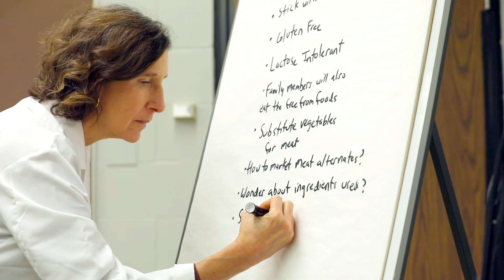AURI's Food Product Evaluation and Sensory Lab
AURI is pleased to announce a new resource for Minnesota's food entrepreneurs! A Food Product Evaluation and Sensory Lab is now open on the Southwest Minnesota State University Campus.